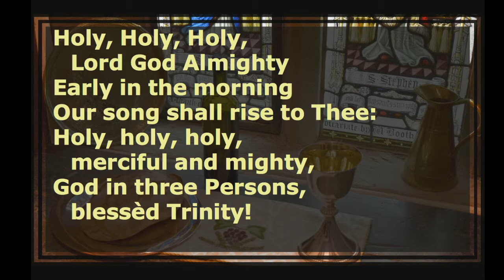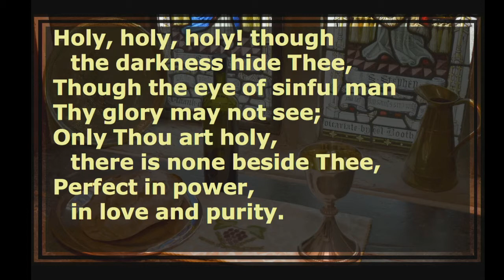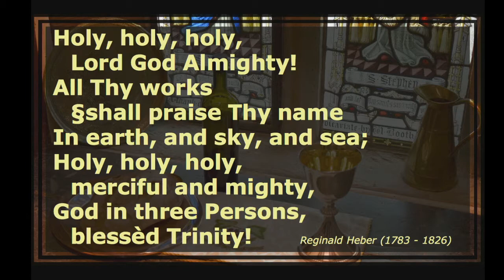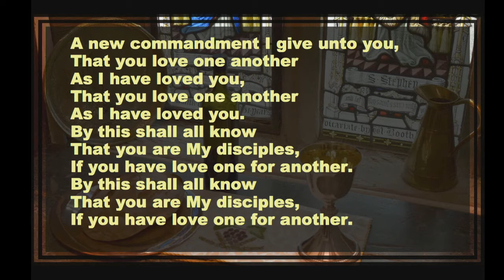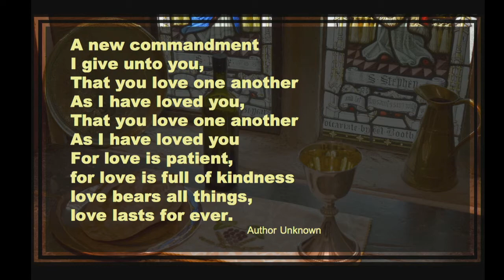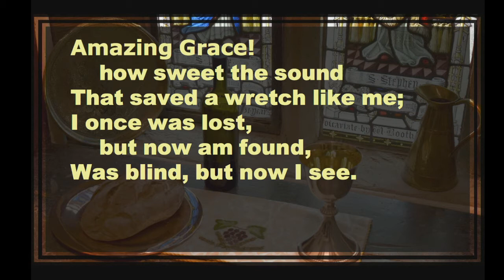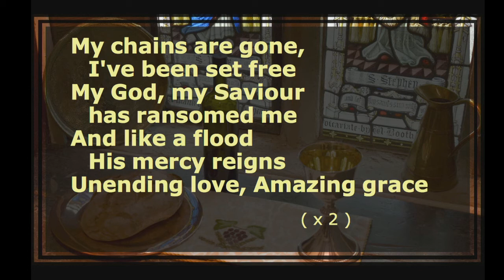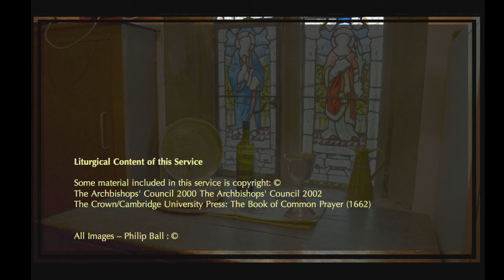Maundy Thursday - Last Supper for the parishes of Airmyn, Hook and Rawcliffe - from St David's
An Act of Christian Worship, with readings, prayers, music and reflection.